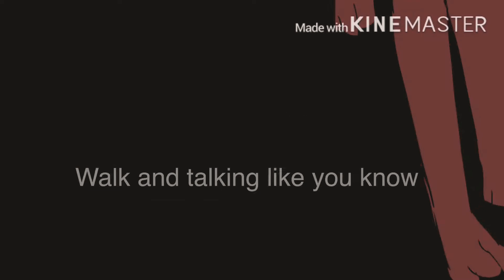Pretty little Psycho amv